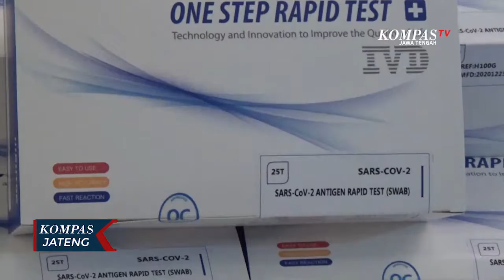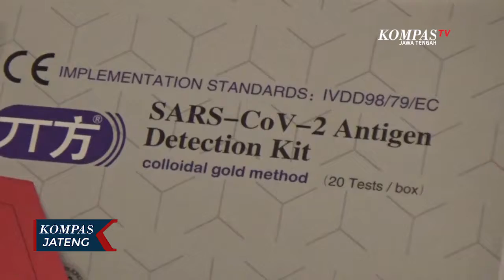Polda Jateng Ungkap Penjualan Rapid Tes Antigen Ilegal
SEMARANG, KOMPAS.TV - Direktorat Kriminal Khusus Polda Jawa Tengah mengungkap kasus dugaan penjualan alat rapid tes antigen ilegal yang diedarkan di sejumlah rumah sakit di Jawa Tengah oleh seorang sales warga Genuk, Kota Semarang. Dari hasil pemeriksaan yang dilakukan oleh petugas, pelaku mengaku sudah mengedarkan alat rapid tes antigen tanpa izin edar dari Kementerian Kesehatan selama 5 bulan dan meraup keuntungan mencapai 2,8 miliar rupiah.

S-P-M (34) warga Genuk, Kota Semarang, Rabu sore diamankan petugas Direktorat Kriminal Khusus Polda Jawa Tengah. Sales yang bergerak dibidang jual beli alat kesehatan tersebut, kedapatan melakukan aktivitas jual beli alat rapid tes antigen yang tidak disertai izin edar dari Kementerian Kesehatan Republik Indonesia.

Pengungkapan kasus jual beli alat kesehatan rapid tes antigen tersebut bermula dari adanya laporan salah satu klinik kesehatan, terkait adanya alat rapid tes antigen yang mencurigakan. Mendapat laporan tersebut, petugas kemudian melakukan upaya pemesanan secara online kepada S-P-M sebagai sales dari PT SSP di Kota Semarang.

Berhasil mendapatkan puluhan box alat rapid tes antigen tersebut, petugas kemudian melakukan upaya penggeledahan rumah tersangka yang dijadikan sebagai gudang penyimpanan. Dihadapan petugas, pelaku mengaku mendapatkan alat kesehatan tersebut dari PT SSP yang berada di Jalan Paradise Sunter, Jakarta.

Dalam kurun waktu 5 bulan melakukan aktivitas jual beli alat kesehatan rapid tes antigen tersebut, pelaku mendapatkan keuntungan sekitar 2,8 milyar rupiah. Untuk mempertanggungjawabkan perbuatannya, pelaku akan dijerat dengan Undang-Undang Kesehatan serta Undang-Undang Perlindungan Konsumen dengan ancaman denda 2 miliar rupiah serta penjara 5 tahun.